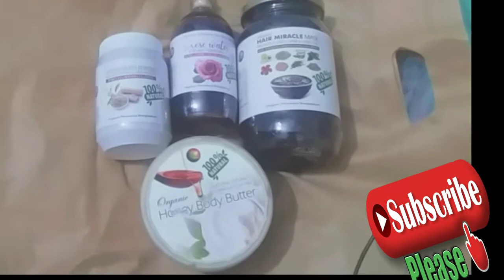Buying Organic Pharmacy BD Product